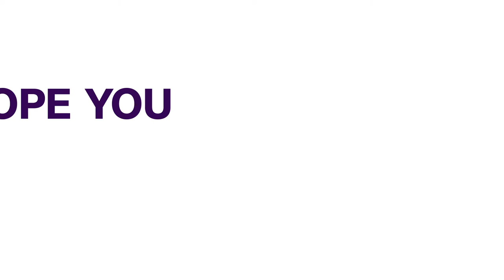Pyongyang Residents Worry Over Kim Jong Un's Look | FOREIGN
Pyongyang residents have expressed worry over state leader Kim Jong Un becoming thinner at recent public activity.

In the footage aired by KRT on Friday, Pyongyang residents were seen watching a big screen on the street, showing a concert which Kim and party officials attended after the plenary meeting of the Workers' Party of Korea (WPK).